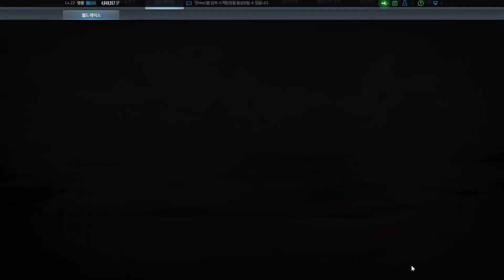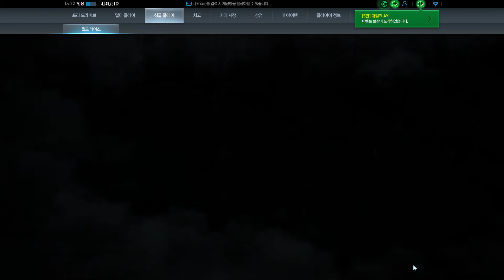[멍몽] Need For Speed Edge /월드레이스/171220